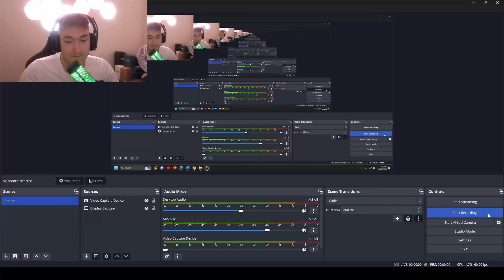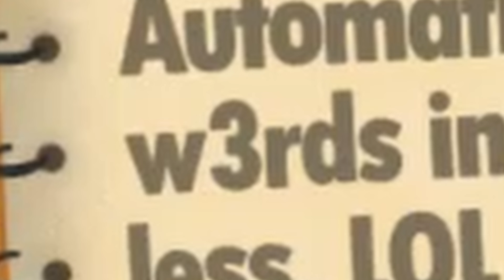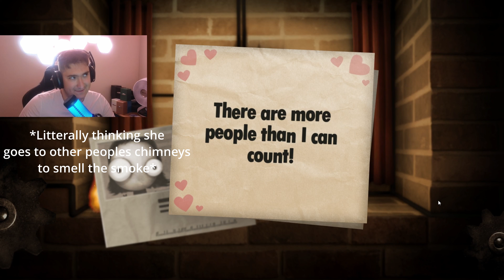SUGAR PLUMS DOESN'T NEED A DELETE BUTTON Little inferno- Part 2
Game played:
Little Inferno (can be found on Steam)

P.S- Sorry for the fan noise in the background